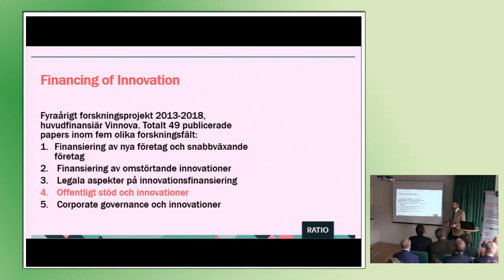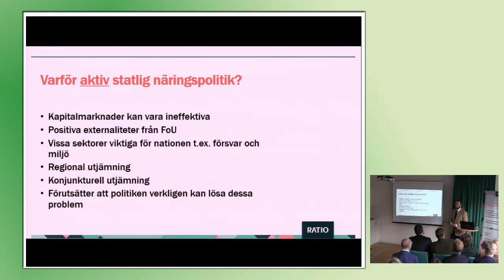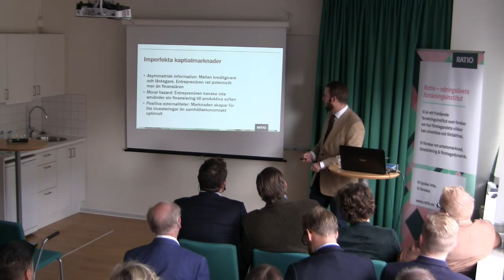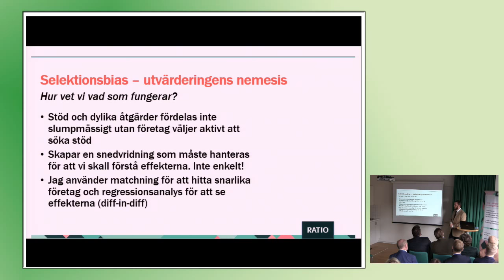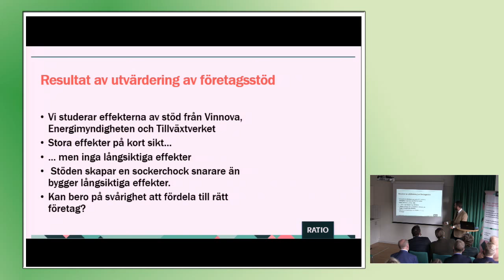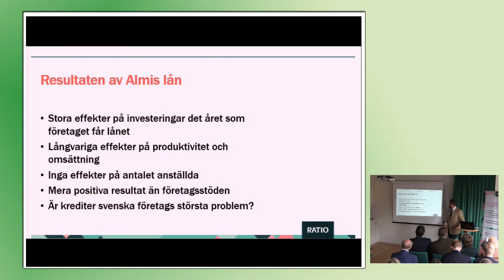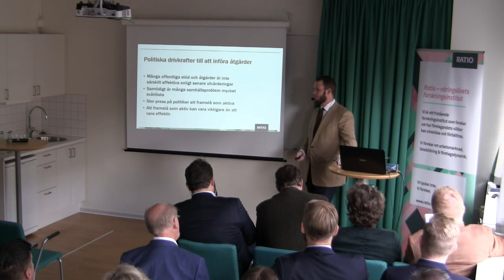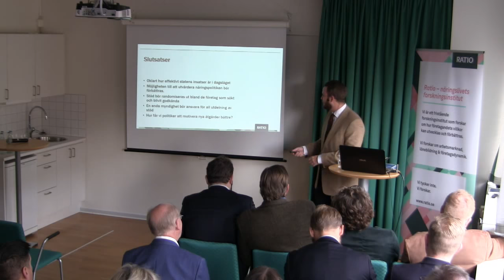Näringspolitiken vid vägs ände?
En aktiv näringspolitik ska öka tillväxten och innovationsförmågan hos företag, men vilken effekt har de facto statliga bidrag och offentliga lån till företag? Leder de till högre produktivitet? Bidrar de till att företagen anställer fler och leder till ökad vinst?

Nationalekonomen Anders Gustafsson presenterar sin avhandling Industrial Policy: Political Considerations, Payoffs, and Peculiar Incentives. Kommentarer av  Caroline af Ugglas vice vd Svenskt Näringsliv, Günter Mårder, vd Företagarna och Roger Svensson, docent och forskare på Institutet för Näringslivsforskning. Moderator: Karl Hatt, Ratio.